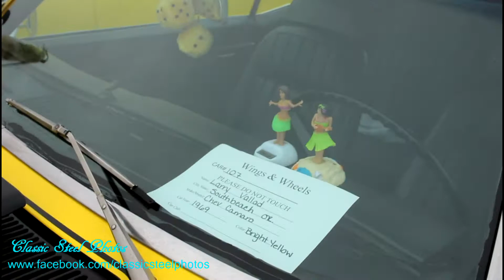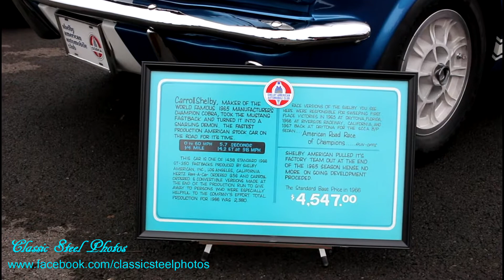8th Annual Wings and Wheels July 1, 2017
8th Annual Wings and Wheels Car show was a sellout once again this year. Was a fun event with lots of entertainment and of course full of beautiful classic cars.

Enjoy the coverage and be sure to check back for more great event coverage.